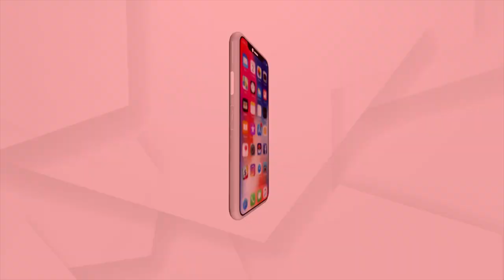Rajveer's Mother Seeks Darshan of Lord Jagannath, requests people for help with her son's treatment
Rajveer's mother requested people to help Rajveer with his treatment who is suffering from a rare genetic disorder. An injection worth Rs 16 crore is required for Rajveer's treatment.